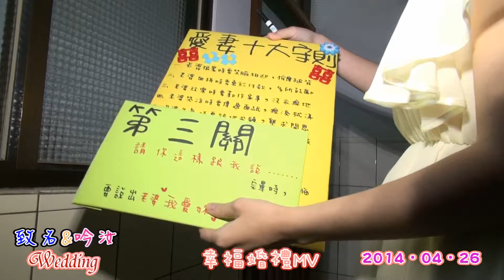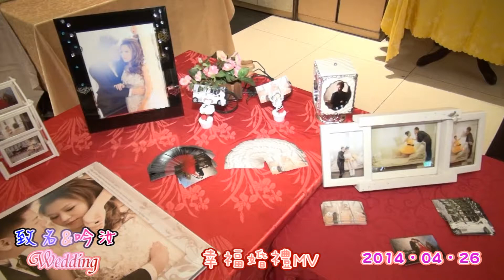新銘婚禮錄影工作室 致名＆吟汝 2014.04.26 Wedding 幸福婚禮紀錄MV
誠摯的感謝致名先生與吟汝小姐一同聘僱新銘婚禮錄影工作室作為你們當日的婚禮紀錄，攝影師:小臣再這邊祝福致名帥哥與吟汝正妹永裕愛河.百頭偕老^^